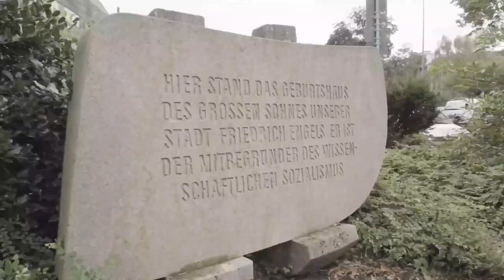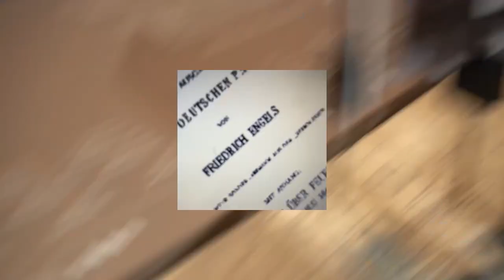DIE INTERNATIONALE 2021_ AGORA Wuppertal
Zur Wiedereröffnung des Engelshaus in Wuppertal am 11. September 2021... und 15 Tage vor der diesjährigen Bundestagswahl... stellen wir uns vor 400 geladenen Gästen, Stadtakteuren, Politikern und Vertretern aus Bund, Land und Kommune einer besonderen Herausforderung;
DIE INTERNATIONALE 2021!
Mehrere Wochen lang wurde die alte Hymne der Arbeiterbewegung von uns, dem Künstlerkollektiv AGORA Wuppertal, musikalisch und inhaltlich neu interpretiert. ---

Auf der Bühne:

Cyrill (Beat, Sound, Mix, Rap)
Amadou (Gesang)
Makayabundo (Rap)
Koby (Gesang)
BasT (Rap)
Kizzy42 (Rap, Sound, Mix)
EndOrFine (Gesang)
Kalle4NYa (Rap)
und mit Charles Peterson (Sound, Beat)

Studio: Junglemusic
Kamera und Schnitt: 42records

AGORA Backstage Support:

Karla Spennrath, Jens Grossmann, Helge Lindh, Andreas Mucke, Stefan Kühn, Lars Emrich, Daniel, Ben, Siddy, Jayjo, und viele viele mehr...

LASST UNS SCHREIEN - FÜR DIE MENSCHEN UNSERER STADT!!!

Bei der Veranstaltung des Projektbüros der Stadt Wuppertal "Engels 2020" wurde mit dem Fall eines Fassadenbanners aus 200 Wuppertaler Gesichtern, im Rahmen der urbanen Kunstaktion "Insideout Engels" (initiiert durch den Verein Wupperone), die Eröffnung des Geburtshauses des berühmten Wuppertalers Friedrich Engels zelebriert. Neben uns betrat auch das Royal Street Orchestra die Bühne.

Wir bedanken uns für diese Gelegenheit besonders bei Valentina Malijenow von Wupperone, Christoph Grothe aus dem Projektbüro "Engels 2020". -
Ausserdem bedanken wir uns für die vielen tollen Gespräche im feierlichen Nachgang...

... Herr Oberbürgermeister Schneidewind: Wir nehmen die nächste "Herausforderung" an!